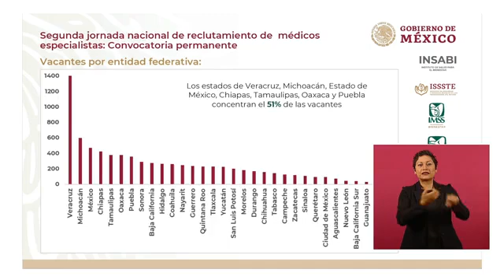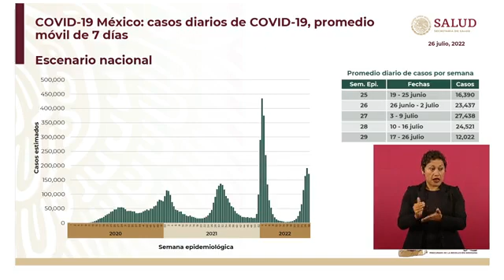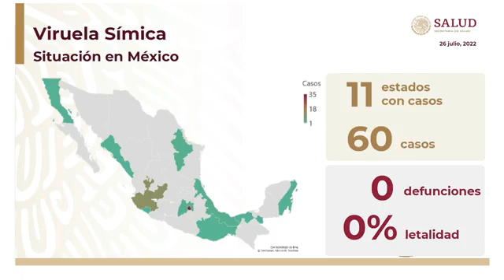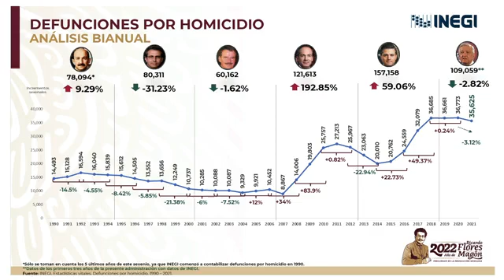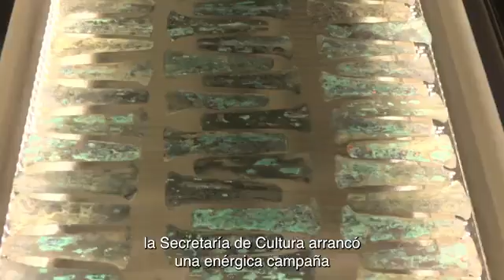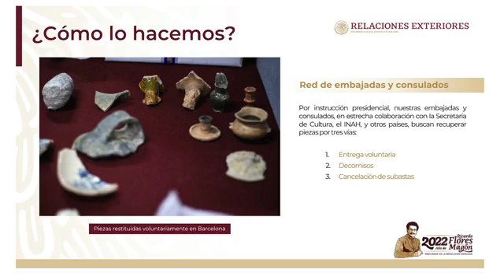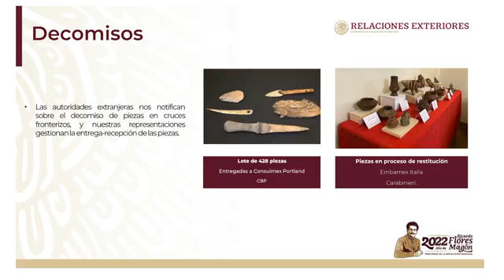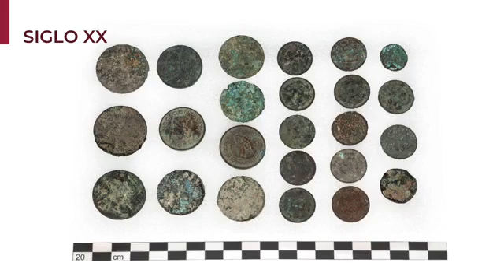Andrés Manuel López Obrador Conferencia Presidente Martes 26 Julio 2022 🇲🇽 🇲🇽 🇲🇽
Recuperación de piezas de nuestras culturas es motivo de orgullo: presidente; regresan a la nación 8 mil 970 objetos arqueológicos.

“Se está recuperando patrimonio arqueológico y cultural de México en el extranjero con la campaña que se ha iniciado. Miles de piezas arqueológicas que se habían robado, adquirido en subastas, ahora se están recuperando. Estamos fortaleciendo nuestro patrimonio histórico y cultural”, afirmó el presidente Andrés Manuel López Obrador.

En conferencia de prensa matutina, el mandatario sostuvo que “nuestra historia es excepcional, única, espléndida, entonces es un motivo de orgullo poder mostrar estas obras de nuestras culturas y del arte de México”.

Recientemente, el Consulado de México en Barcelona concretó la recuperación de 2 mil 522 piezas arqueológicas. Se trata de una de las restituciones más grandes en número de piezas de las que se tiene registro. Una familia de esa ciudad decidió entregarlas de manera voluntaria.
El director general del Instituto Nacional de Antropología e Historia, Diego Prieto Hernández, expuso que el 11 de julio llegaron a México 19 cajas que contenían los 2 mil 522 objetos o fragmentos de carácter histórico o arqueológico y se encuentran bajo la custodia del INAH en el Museo del Templo Mayor, donde estarán en exhibición.

En su inmensa mayoría, dijo, este patrimonio procede de la Cuenca de México, en particular de la cultura mexica.

El secretario de Relaciones Exteriores, Marcelo Ebrard Casaubon, precisó que suman 8 mil 970 piezas recuperadas a la fecha.

En tres años y medio del Gobierno de la Cuarta Transformación se logró regresar a México 55 por ciento más de objetos culturales que en todo el sexenio anterior.